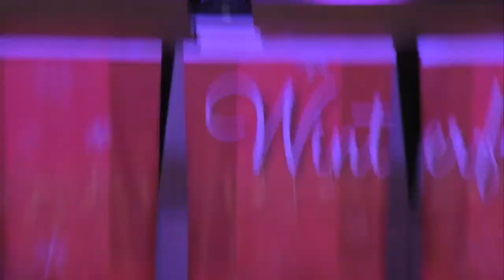Winterfest 2023 - Dec. 20, 2023